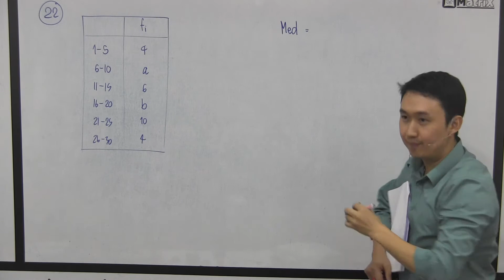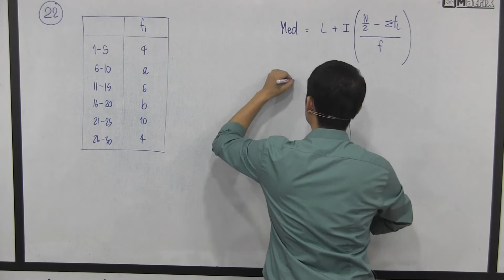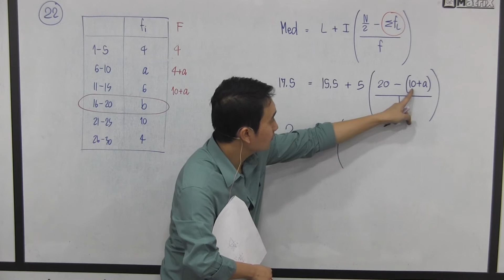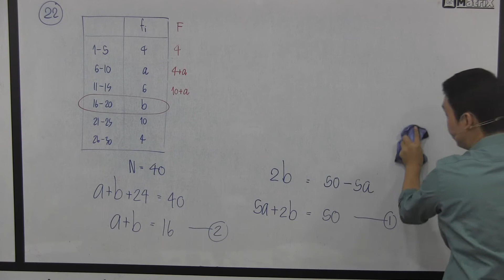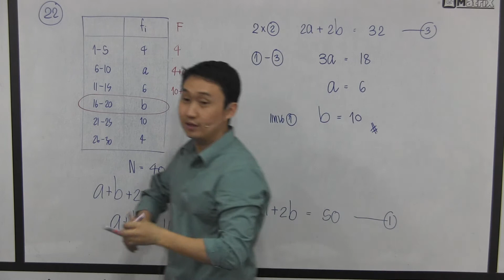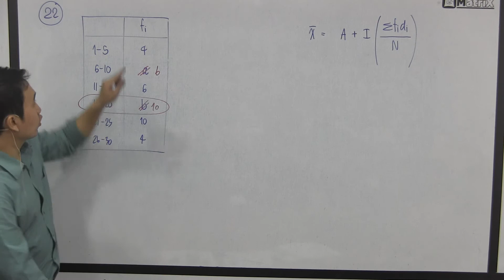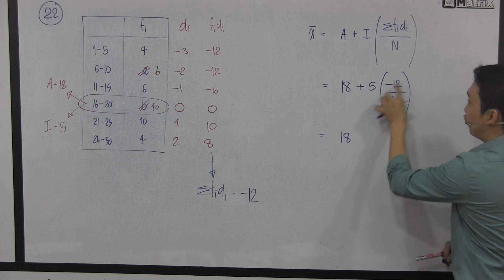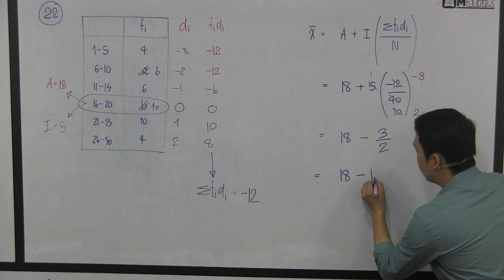สามัญ ธค 59 ข้อ 22